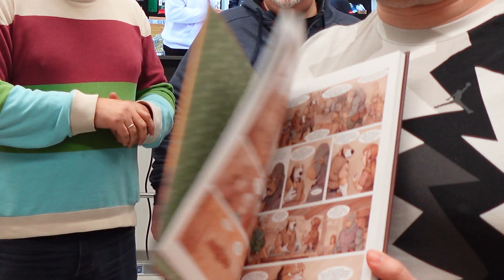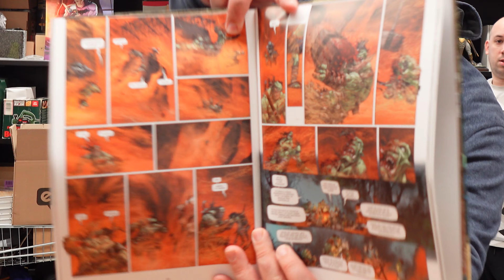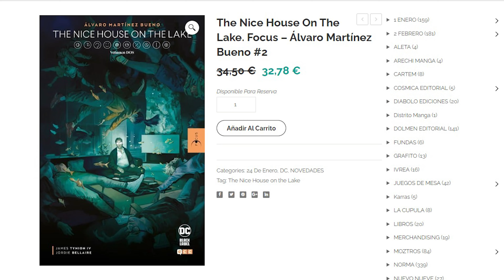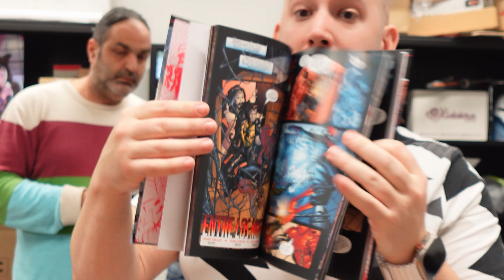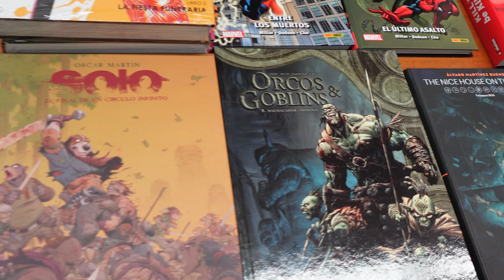Lunboxing Hoy lo edita el Etor que sa comprao una pantalla full screen doritos ache de